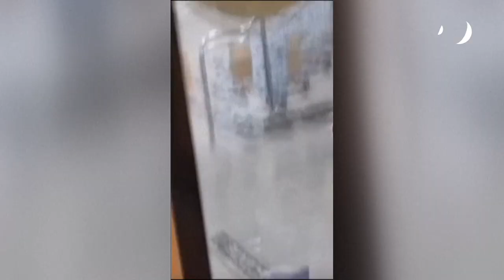Stürme fegen über weite Teile Frankreichs hinweg | AFP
In weiten Teilen Frankreichs haben Stürme für Schäden und Chaos gesorgt. In Paris wurde ein Festival unterbrochen, im Zentrum des Landes mussten zehntausende Pfadfinder in Sicherheit gebracht werden.